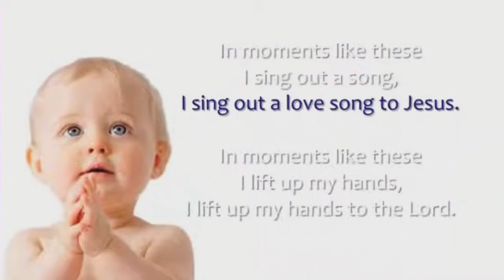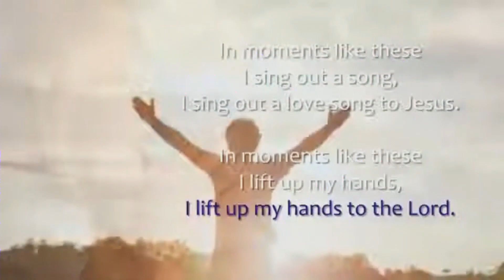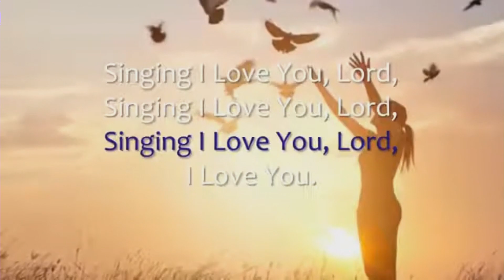Persekutuan Doa Pagi 26 Maret 2022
"Marilah Kita Saling Memperhatikan"